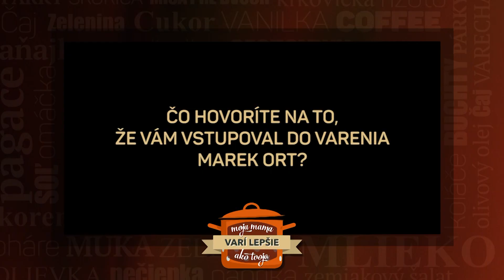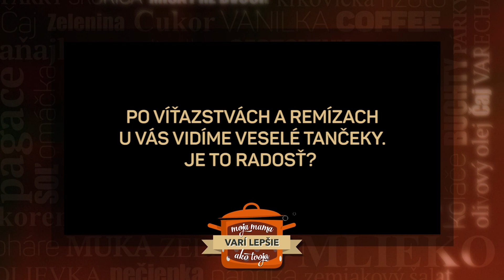Radosť z výhier prejavuje freestyle tančekmi MOJA MAMA VARÍ LEPŠIE AKO TVOJA